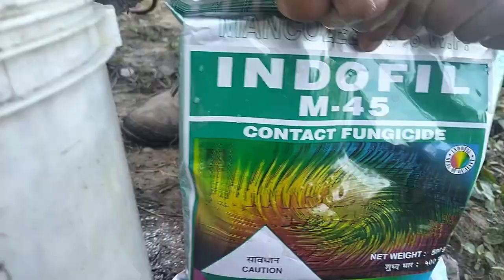fungicide spray for plants || fungicide spray time || 🍎 orchard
fungicide spray for plants
fungicide spray time
what is the best time for apple Sprey
apple orchard
apple farming
Himachal apple
M45 indofil
bevistin